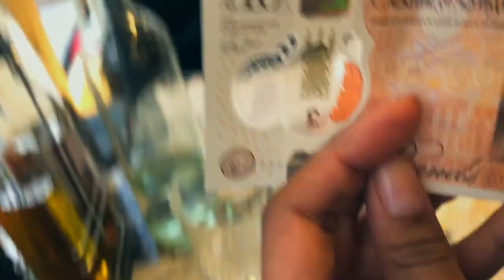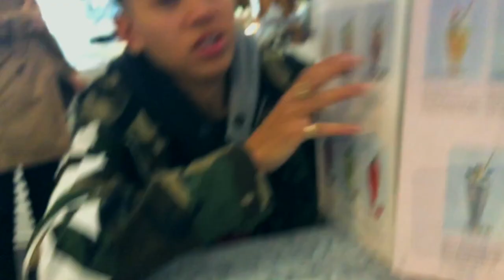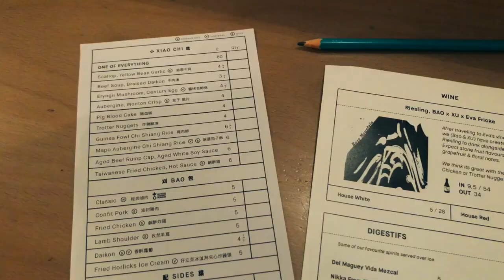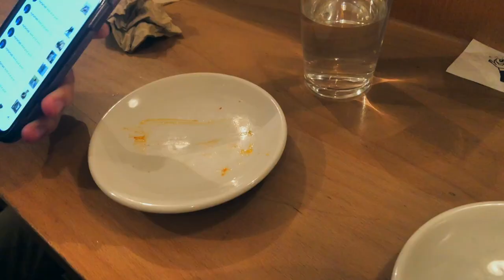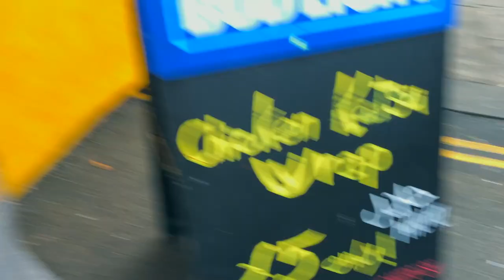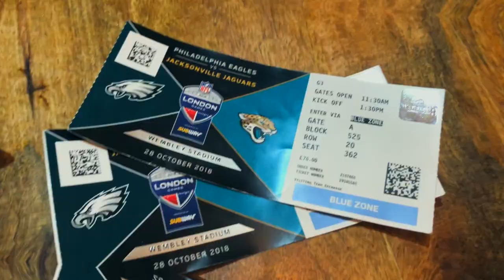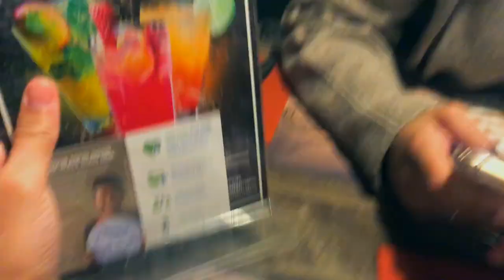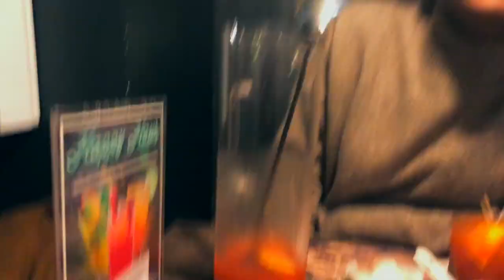LONDON VLOG - Food, NFL, & Nightclubs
OUR 4TH TIME IN LONDON, and there's still so much to see. Watch as we try a bunch of new food, travel all the way to Wembley Stadium for an NFL game, and dance our night away at one of London's most popular nightclub 'Tape'.

Comment down with what other videos you want to see in 2019!